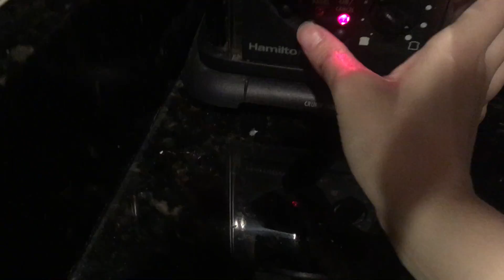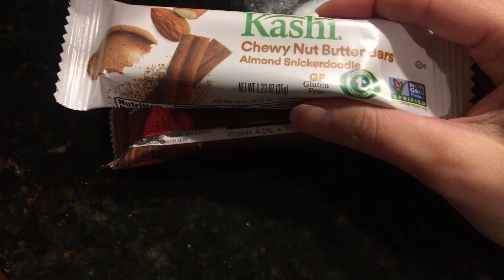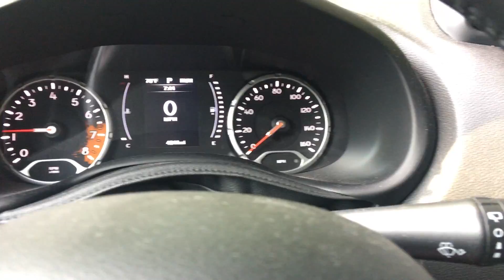Morning Routine | Work Edition